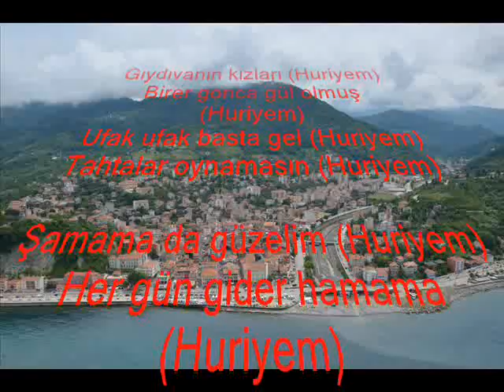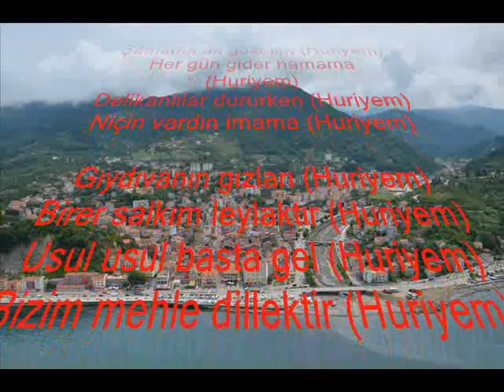İnebolu türküsü... ''GIYDIVANIN GIZLARI HURİYEM''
░▒▓█►ARKADAŞLARINIZA ÖNERMEYİ UNUTMAYIN ░▒▓█►LÜTFEN BEĞENİ VE ░▒▓█►YORUMLARINIZI ░▒▓█►ESİRGEMEYİNİZ ░▒▓█►EMEĞE SAYGI